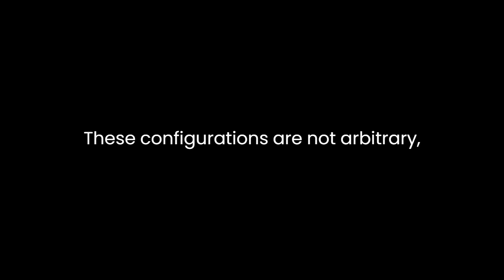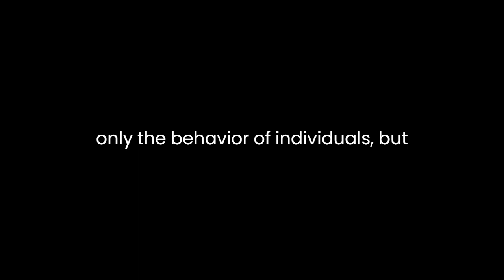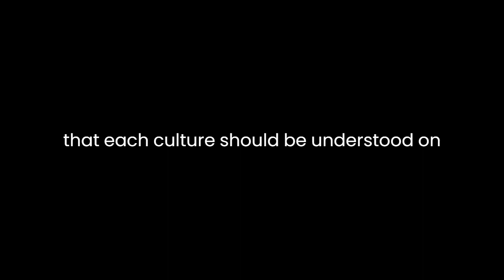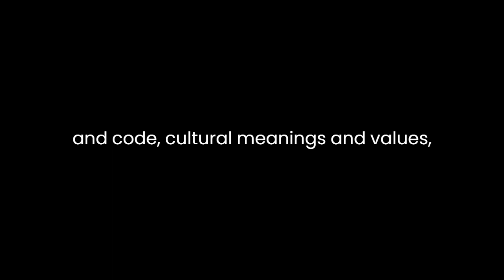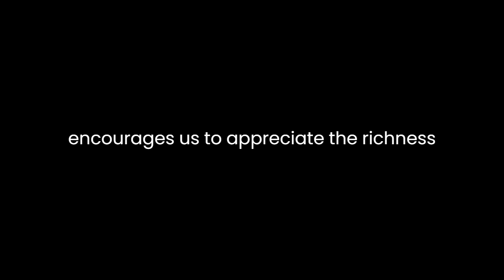"Patterns Of Culture" By Ruth Benedict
"Patterns of Culture" by Ruth Benedict is a seminal work in the field of anthropology that explores the diversity of human cultures and the role of cultural patterns in shaping human behavior. Published in 1934, this book remains influential for its innovative approach to understanding cultures as integrated systems of beliefs, values, and practices. Benedict's work challenges ethnocentrism and offers a nuanced perspective on cultural relativism, emphasizing the significance of cultural diversity in the human experience.One of the central ideas in "Patterns of Culture" is the concept of cultural configurations. Benedict argues that each culture develops a unique set of patterns or configurations that shape the way individuals within that culture perceive the world and interact with it. These configurations are not arbitrary but are deeply rooted in the cultural history and values of a society. For example, Benedict contrasts the Pueblo and Dobu cultures to illustrate how different configurations of cultural values can lead to distinct social norms and behaviors.In the Pueblo culture, cooperation, and harmonious living with nature are valued, resulting in a society characterized by stability and a deep connection to the land. Conversely, the Dobu culture emphasizes competition and distrust, leading to a more aggressive and conflict-prone social structure. Benedict's analysis highlights how these cultural configurations influence not only the behavior of individuals but also the overall coherence of a society.Benedict's approach to cultural relativism is a key theme in the book. She challenges the notion that one culture is superior to another and argues that each culture should be understood on its own terms. This perspective encourages us to suspend judgment and appreciate the richness of human diversity. By studying different cultures and their unique patterns, we gain a deeper understanding of the breadth of human potential and the ways in which culture shapes our lives.Another significant aspect of Benedict's work is her examination of the relationship between culture and personality. She posits that cultures mold individuals' personalities, influencing their emotions, motivations, and behaviors. To support this argument, she presents case studies of individuals from various cultures, demonstrating how their personalities align with the dominant cultural patterns. Benedict's research challenges the idea of a universal human nature, suggesting that our understanding of human nature is culturally mediated.In "Patterns of Culture," Benedict also explores the role of cultural symbols and rituals. She argues that symbols serve as a bridge between individual experiences and the larger cultural patterns. Symbols encode cultural meanings and values, allowing individuals to communicate and make sense of their world. Rituals, in turn, are formalized expressions of these symbols, reinforcing cultural norms and fostering a sense of belonging. For example, the Kwakiutl potlatch is a ceremonial event that embodies their cultural values of generosity and reciprocity.Furthermore, Benedict discusses the impact of cultural patterns on morality and ethics. She demonstrates that what may be considered morally virtuous in one culture can be viewed as morally reprehensible in another. For instance, the Zuni people's tolerance for homosexuality contrasts sharply with the Western Judeo-Christian perspective. This exploration highlights the fluidity and subjectivity of moral codes, challenging the notion of a universal moral framework.In conclusion, "Patterns of Culture" by Ruth Benedict is a groundbreaking work that has left a lasting impact on the field of anthropology. Through her examination of cultural configurations, cultural relativism, the relationship between culture and personality, symbols, rituals, and morality, Benedict offers a profound insight into the complexity and diversity of human cultures. Her work encourages us to appreciate the richness of human experience and to approach other cultures with empathy and an open mind, ultimately contributing to a more inclusive and tolerant world.